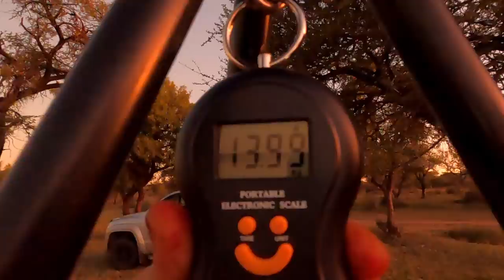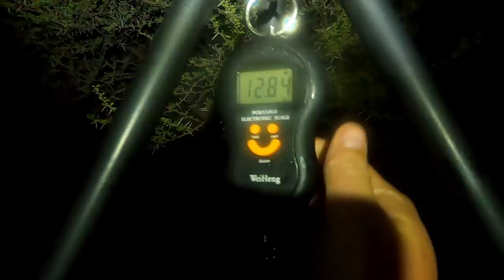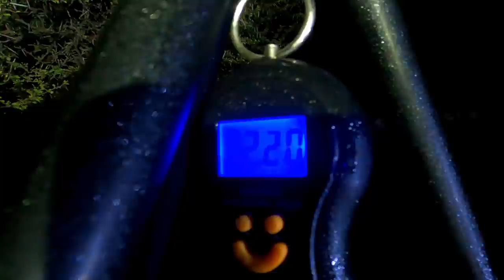Motse motala Roodekoppies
would just like to thank mike from @whatwecatching.3604 for giving us a shout out on his channel